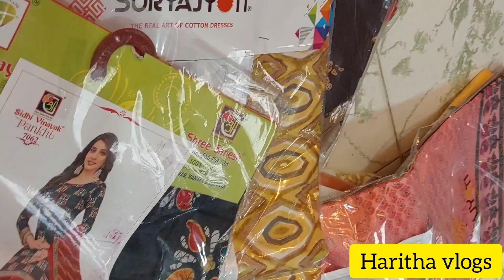Fabric and saree shopping|Crepe silk sarees|మేము చేసిన ఫాబ్రిక్ మరియు చీరల షాపింగ్@Harithavlogs86